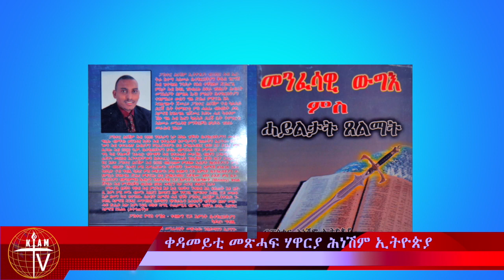News "ጾምን ጾሎትን ይቅጽል"